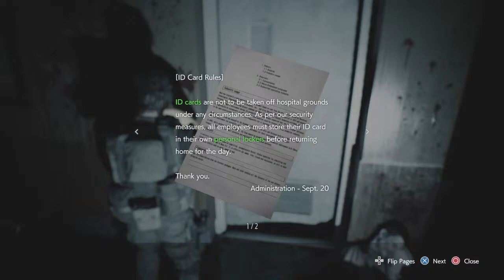Resident Evil 3 Remake Livestream 6